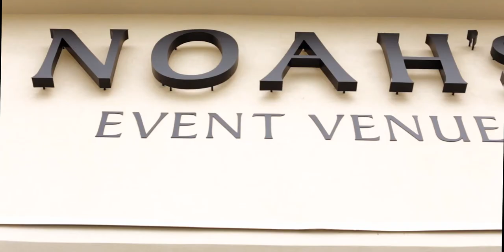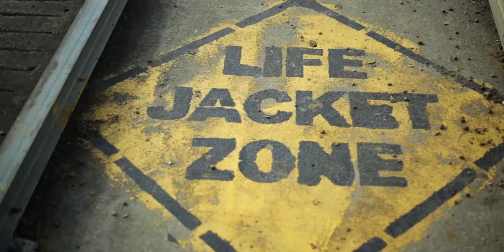Christina & Jason's Incredible Omaha Wedding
Christina and Jason had an INCREDIBLE fall wedding at the new NOAH's Event Venue here in Omaha, Nebraska!  To say there was not a detail left unthought of is a complete understatement.  The day was flawless...visually and emotionally.  Lavender Lion Events did an absolute top notch job coordinating the day-of events and we couldn't have asked for a greater team to work with.  Working with our favorite Omaha wedding videographers, Wedding Memories of Omaha made the day fun and easy while our favorite caterers, Attitude on Food, brought the best food in all the land.

Now let's talk fun facts.  Christina and Jason are BOTH twins.  Jason, is a 4th generation twin, at that!  They met at work and "twin talk" sparked their first conversations from what I'm told.  :)  Christina's grandmother was a bridesmaid while their dog, Howie, walked down the aisle right before they did.  One of Jason's friends became ordained just so he could marry the two of them, and also HILARIOUSLY/unfortunately broke his zipper right before the wedding was to start.  Thankfully his significant other was swift and saved the day with a new pair of pants!  There were a LOT of laughs happening before everyone walked down the aisle.

Videographer: Wedding Memories of Omaha

NOAH'S of Omaha, Nebraska
17121 Marcy St, Omaha, NE 68118